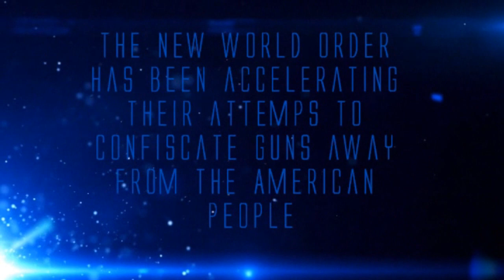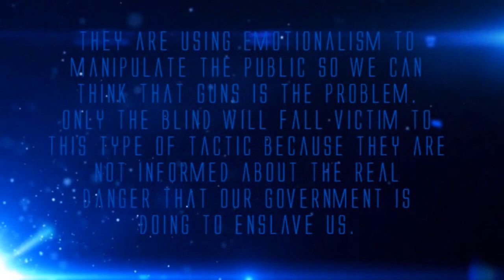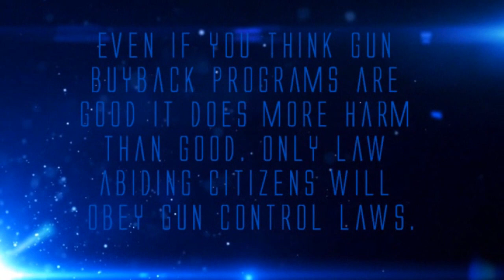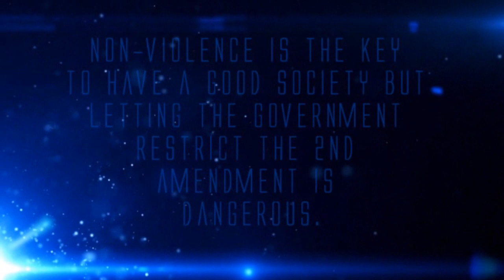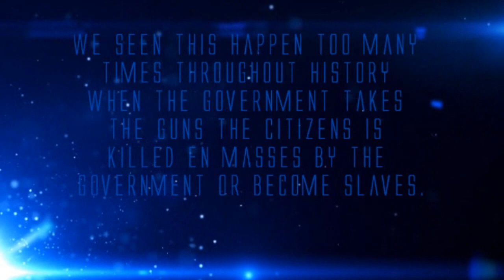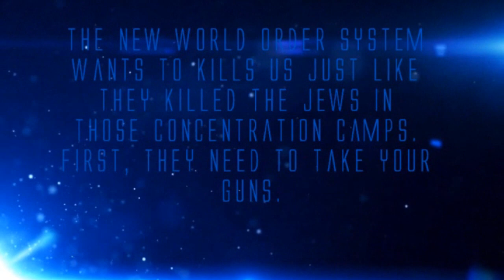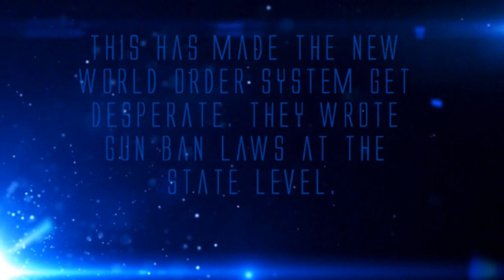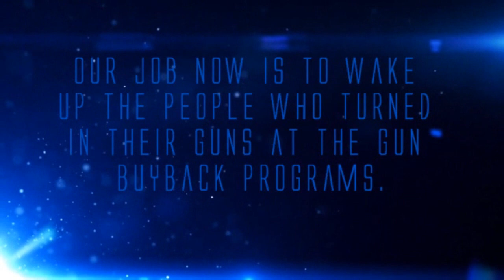The Hidden Danger Part 2 of 8